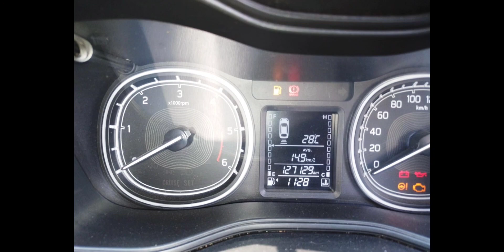కారు 4 లక్షలు మాత్రమే || low Baget second hand vehicles cars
msg me